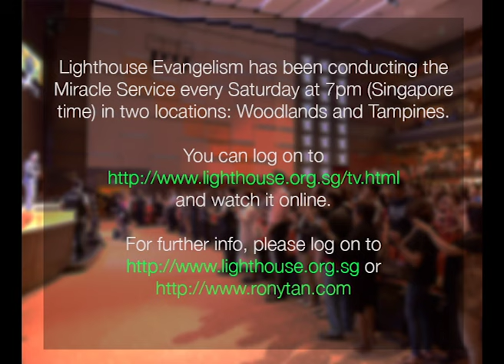Delivered From 23 Years Of Hyperthyroidism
Lighthouse Evangelism has been conducting the Miracle Service every Saturday at 7pm (Singapore time) in two locations: Woodlands and Tampines.

and watch it online.

T_20150815_Delivered From 23 Years Of Hyperthyroidism